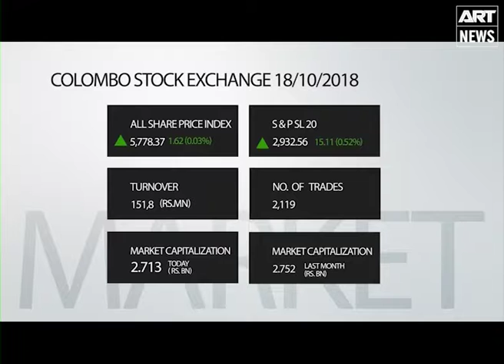State of Business - 18th October 2018